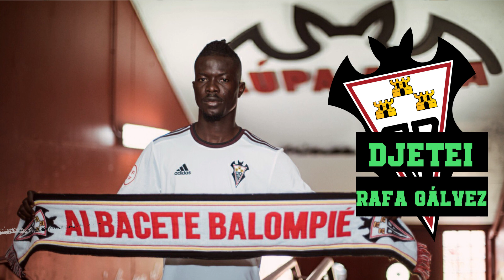EX CORDOBESISTAS EN PRIMERA RFEF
¿Qué excordobesistas juegan en PrimeraRFEF? ¿En qué equipos? Aquí te lo cuento